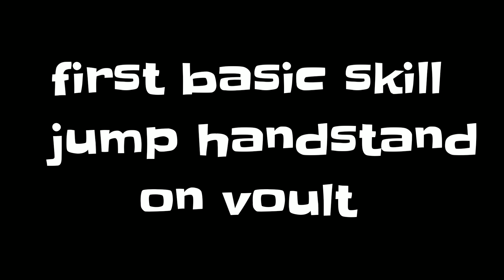How to learn Handspring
this is a gymnastic video. How to learn Handspring on vault in this video, and How to do Handspring on vault ( gymnastic ), very simple trick and easy technic see this video and learn Handspring, hop enjoy.